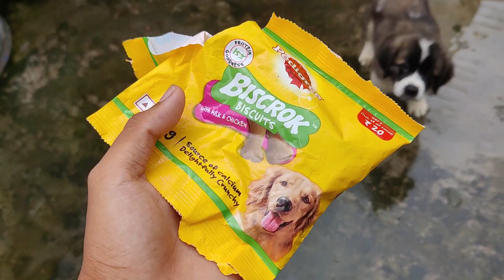Training!! My Little Saint Bernard puppy 🐶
Do comments and gave me idea's for making other videos on aquarium related topics 👍🏻